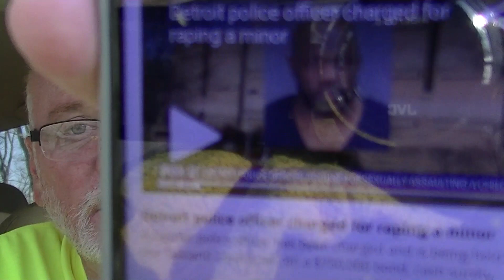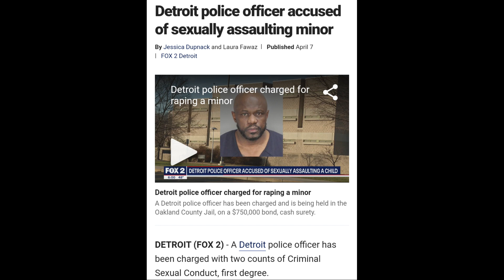Detroit Cop Repeatedly Raped Little Girl For 7 Years Arrested 4/14/22